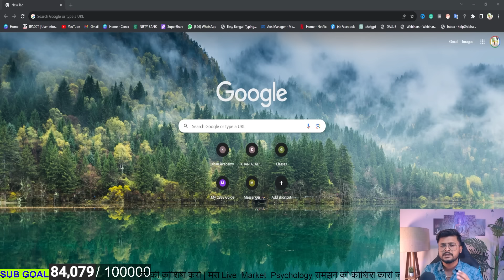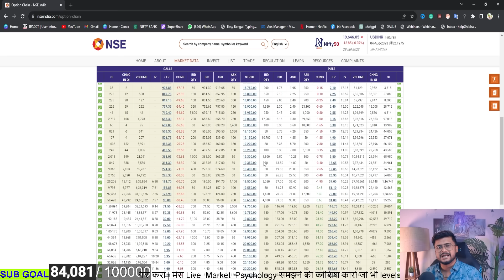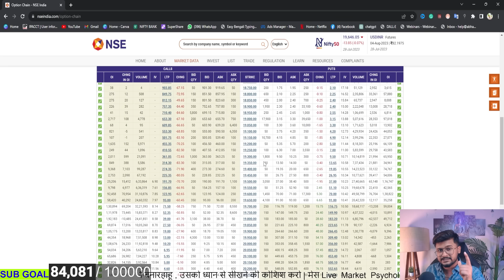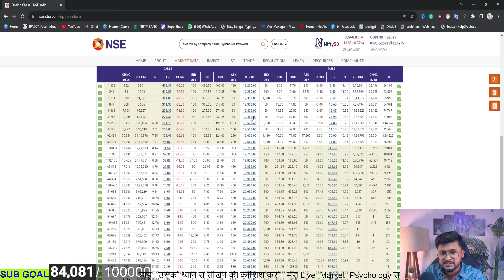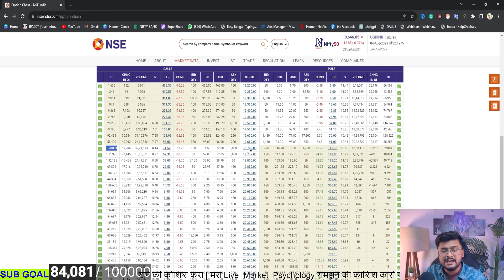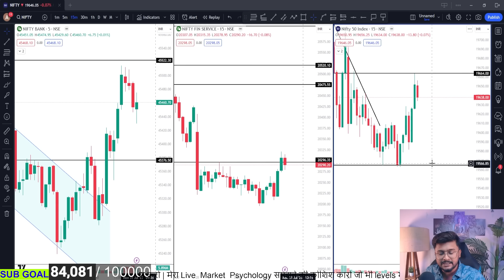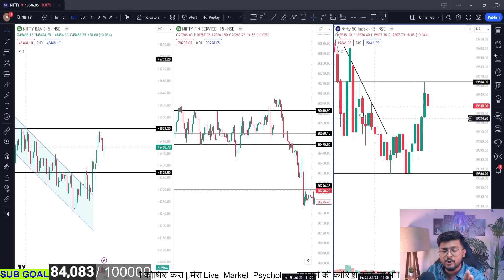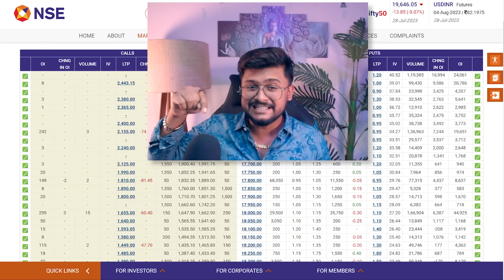Options Chain for Beginners Free Course Trading Strategies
Join the Most Detailed Trading Course in this Universe :

 📈📊💪👉➡️  Basic Price Action Mastery course 👌🤑
                            + 12 Different Intraday Trading Strategies
                            + Advanced Options Trading Course

"Abhay Trading" Youtube Channel is only an Educational Platform and it is not registered under any of the SEBI Regulations. We make no representation as to the Timelines, Accuracy, Profitability, or Suitability of any content on this Channel, and cannot be held liable for any Irregularity or Inaccuracy.